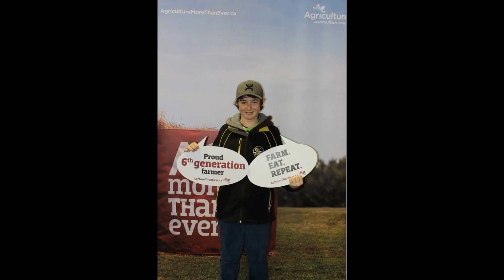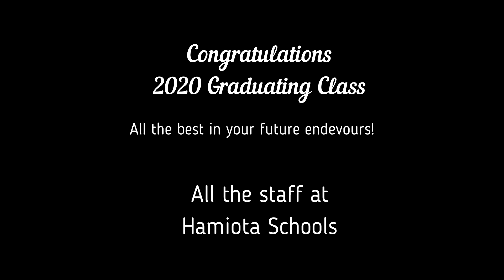Congratulations! HCI Class of 2020 Graduation 2020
Congratulations Hamiota Collegiate 2020 Graduates from all the staff at Hamiota Schools.